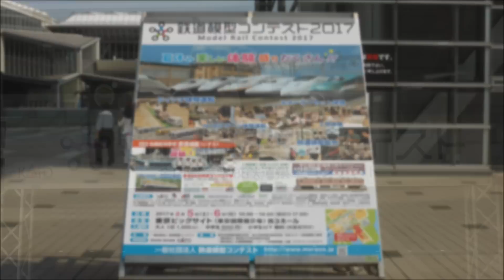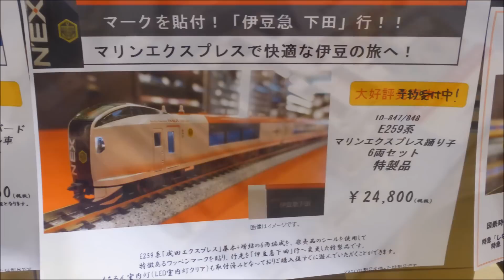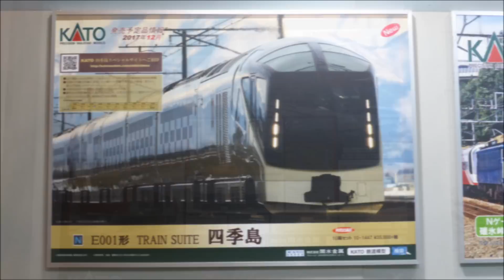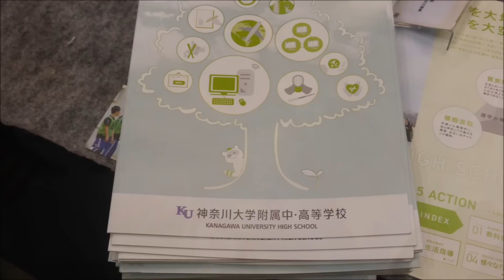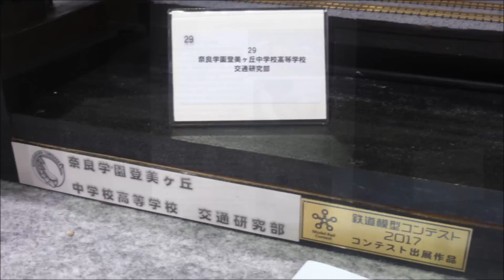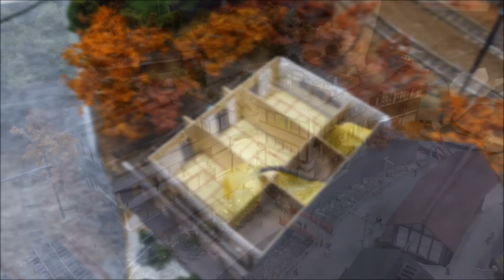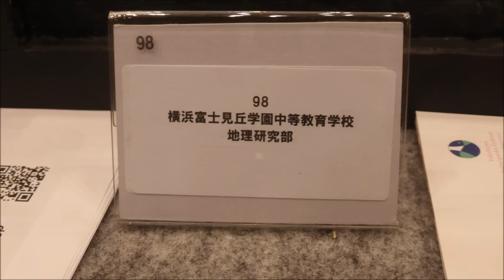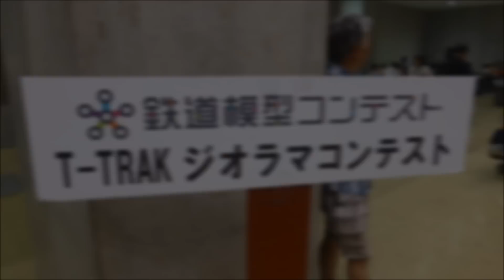鉄道模型コンテスト2017に行って来ました！(スライドショー) 2017.8.5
2017年8月5日(土)は、東京ビッグサイトで開催された「鉄道模型コンテスト2017」へ。
学生さんたちが製作された、緻密なジオラマから奇想天外なジオラマまで、様々な作品を見ることが出来ました。